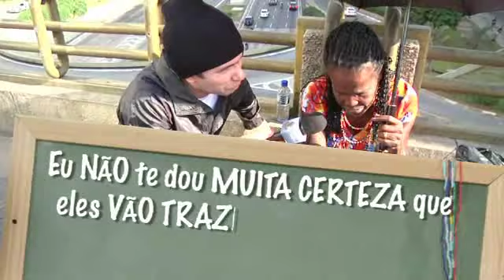Marco Luque Na Roda do Esquerdinha